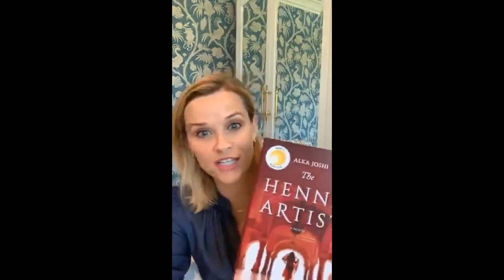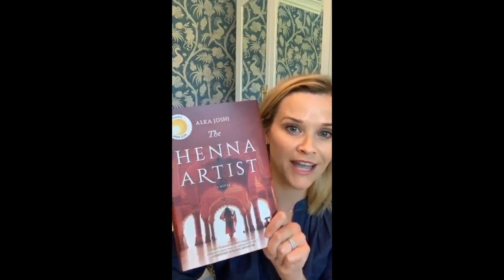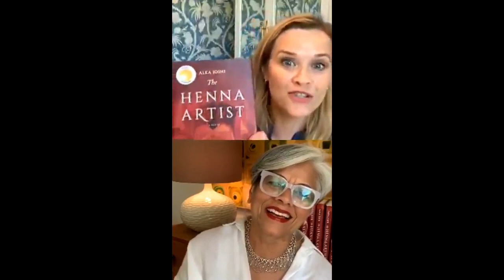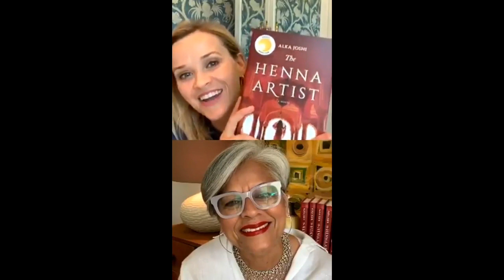Reese and Alka LIVE on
Reese Announces her 2020 May Book Pick: The Henna Artist! And I get to chat with her about it...so exciting!